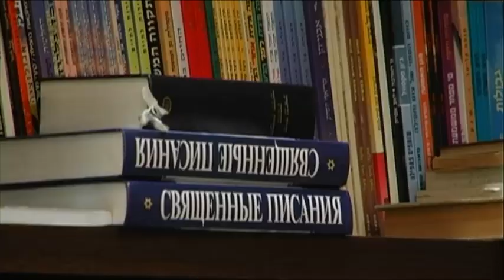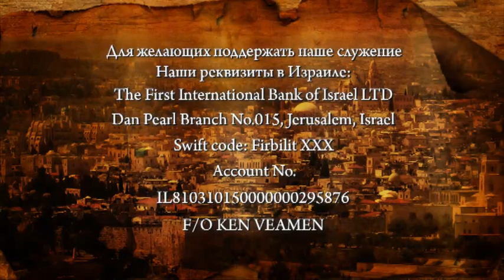Программа "Слово из Иерусалима" с Алексеем Руденьким